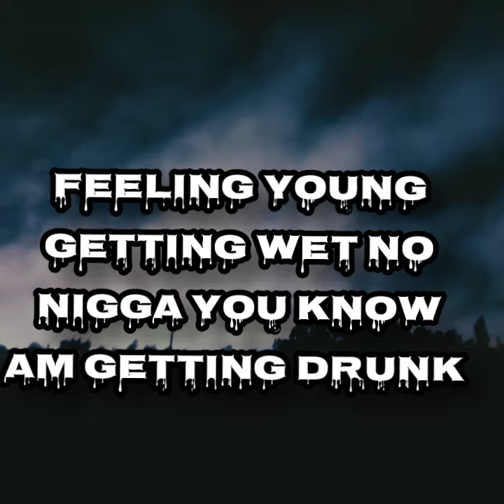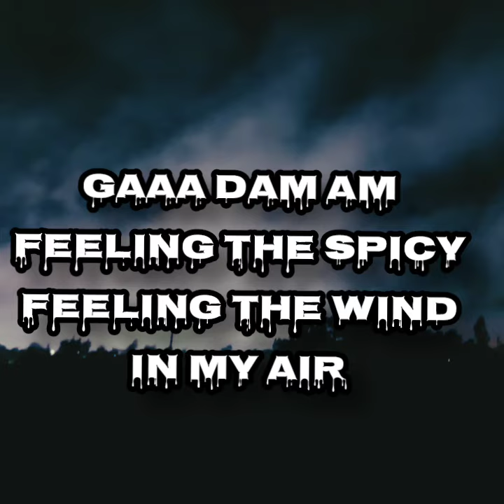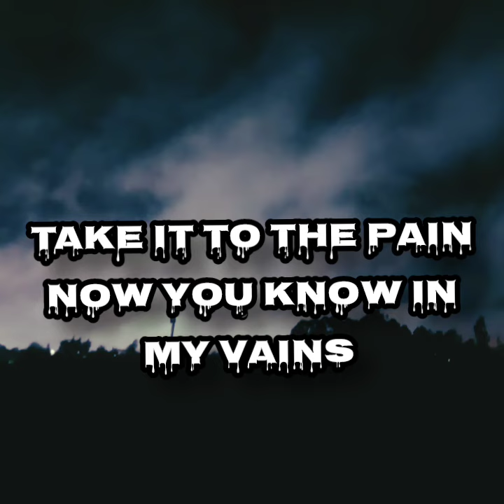Darks oni_big dog (OFFICIAL lyrics)